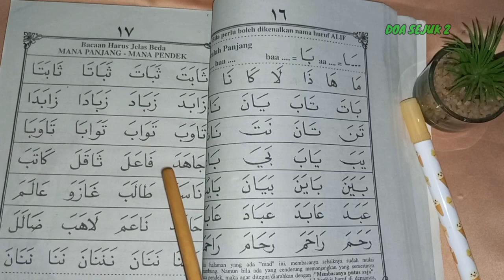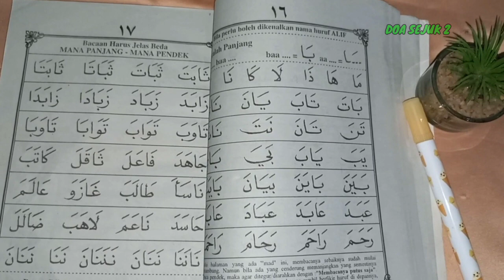Mudah di ingat !! Tahap belajar baca Iqro gampang untuk di pahami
Assalammualaikum sahabat doa sejuk 2 semoga selalu di berikan kemudahan dalam setiap urusan
cara cepat belajar membaca iqro belajar membaca Al quran belajar tajwid